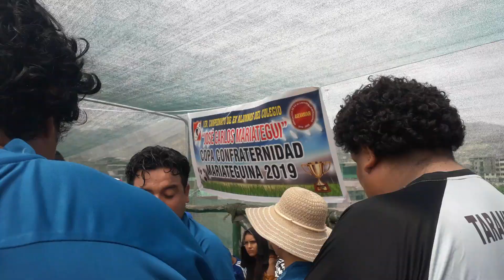PROFESOR VILCHEZ JUGANDO / EX ALUMNOS COLEGIO MARIATEGUI VMT / CAMPEONATO FULBITO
Promociones  se enfrentaron la tarde del Domingo 10 de Febrero. Aquí nuestro Profesor Noé Vilchez apoyando a la Promoción 86.  Copa Confraternidad Mariateguina 2019 / Ex Alumnos Colegio Nacional Mixto José Carlos Mariátegui, San Gabriel, Villa María del Triunfo. / I Campeonato Relámpago de Fulbito + Pollada Confraternidad.